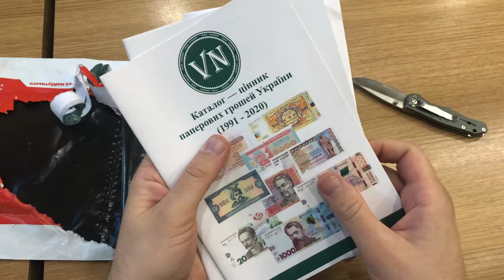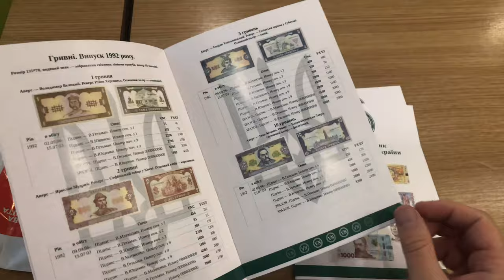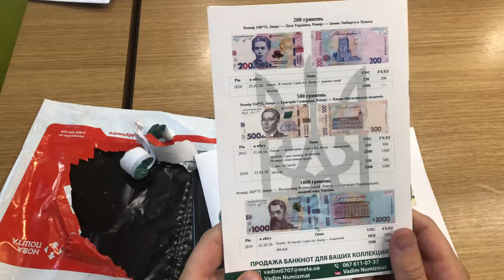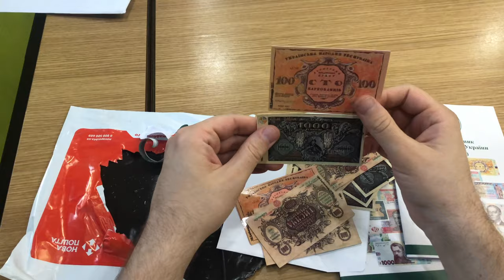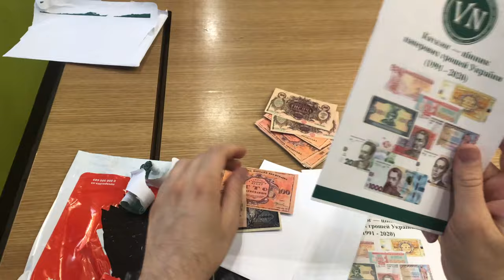Получил посылку от канала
Сделаю распаковку посылки от канала Vadim Numizmat